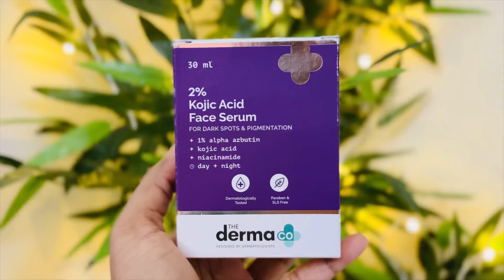🔥30days skin brightening challenge😱 Natural effective 100%results for even skin tone.